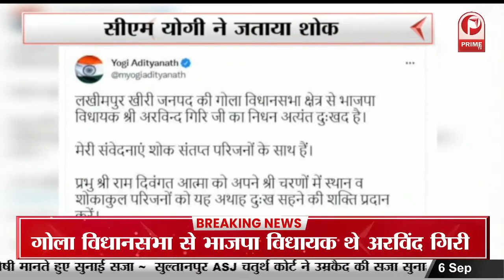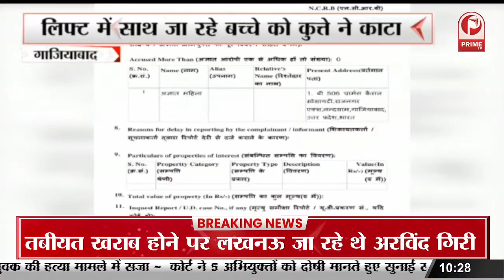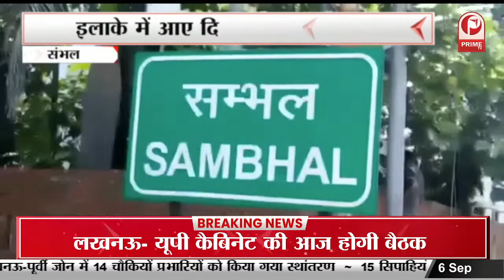Lucknow Hotel Fire : लेवाना अग्निकांड मामले में दर्ज हुई FIR, 4 लोगो पर दर्ज हुआ मुकदमा || Prime Tv